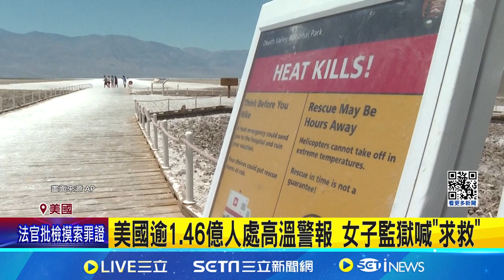地表最熱死亡谷飆高溫55度 遊客仍前來打卡｜94要賺錢